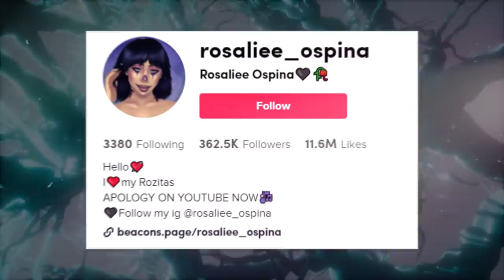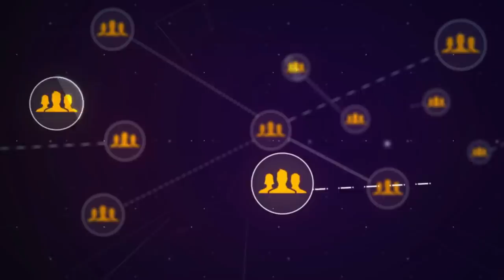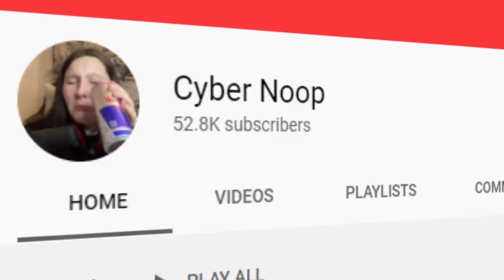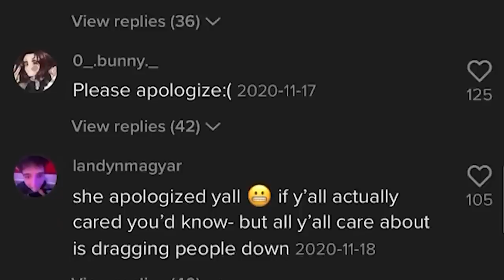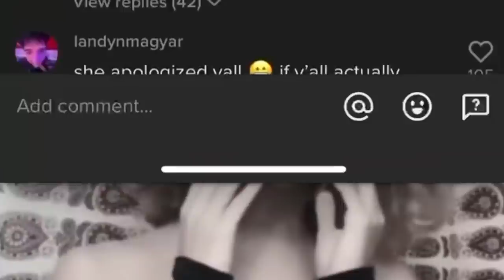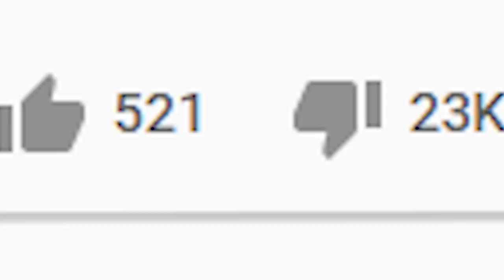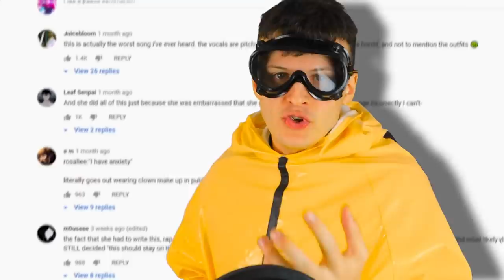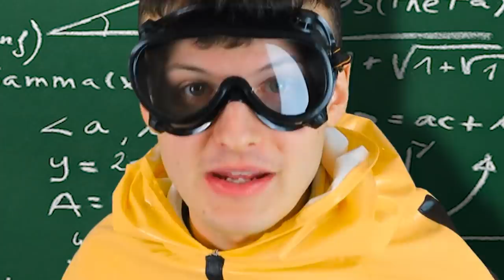The Influencer Who Destroyed an Entire Community | Rosaliee Ospina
Everything wrong with Rosaliee Ospina

Characters (ft.) - Mr Exposed
Follow These or I Will Cry